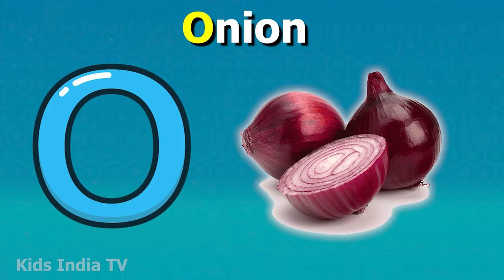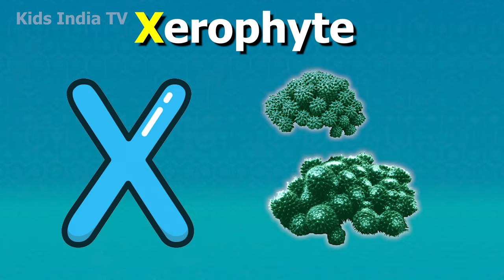Phonics Song with TWO Words - A For Apple - ABC Alphabet Songs with Sounds for Children